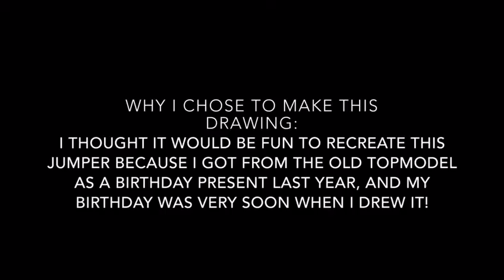How to draw an outfit using the jumper from the TOPModel Website | By Julie | The Fabsome Besties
Sorry it's been a bit (Okay A Lot) of silence.
(2020 has been life changing) (It's been for everyone) (Hasn't it?)
But we are making it up to you!!!